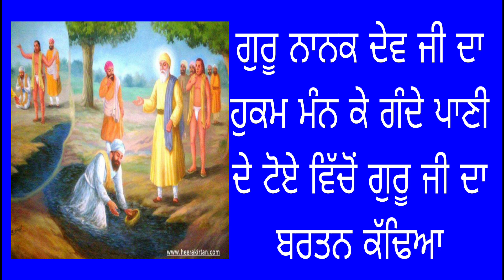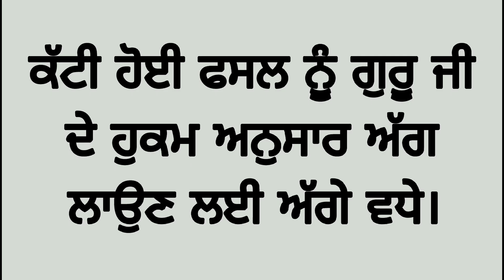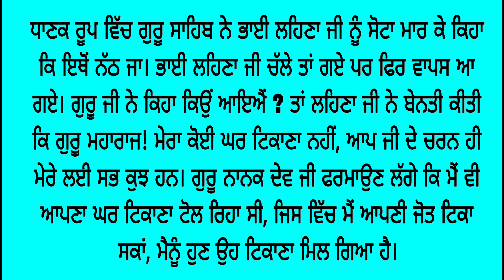ਗੁਰੂ ਅੰਗਦ ਦੇਵ ਜੀ ਦੀਆਂ ਪ੍ਰੀਖਿਆਵਾਂ |Guru Angad Dev Ji | SikhHistory |Sakhi |Katha |Guru Nanak Dev Ji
ਸ੍ਰੀ ਗੁਰੂ ਨਾਨਕ ਦੇਵ ਜੀ ਸ੍ਰੀ ਗੁਰੂ ਅੰਗਦ ਦੇਵ ਜੀ# ਸ੍ਰੀ ਗੁਰੂ ਅਮਰਦਾਸ ਜੀ ਸ੍ਰੀ ਗੁਰੂ ਰਾਮਦਾਸ ਜੀ ਸ੍ਰੀ ਗੁਰੂ ਅਰਜਨ ਦੇਵ ਜੀ ਸ੍ਰੀ ਗੁਰੂ ਹਰਗੋਬਿੰਦ ਸਾਹਿਬ ਜੀ# ਸ੍ਰੀ ਗੁਰੂ ਹਰਰਾਏ ਜੀ# ਸ੍ਰੀ ਗੁਰੂ ਹਰਕ੍ਰਿਸ਼ਨ ਜੀ ਸ੍ਰੀ ਗੁਰੂ ਗੁਰੂ ਤੇਗ ਬਹਾਦਰ ਜੀ# ਸ੍ਰੀ ਗੁਰੂ ਗੋਬਿੰਦ ਸਿੰਘ ਜੀ